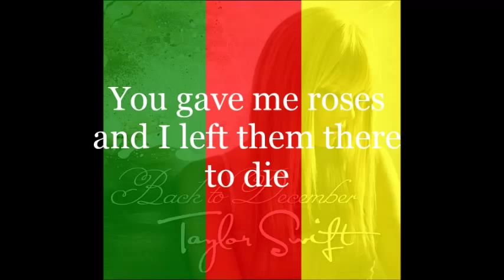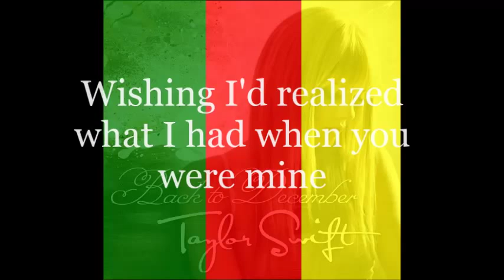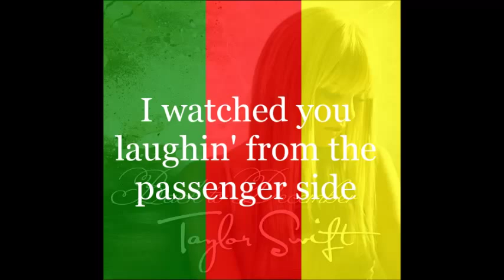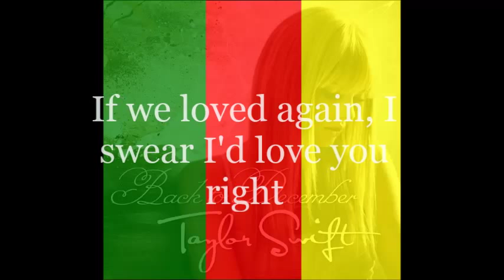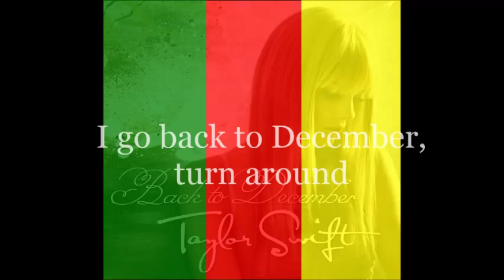Taylor Swift Ft Skynny Love - Back To Decemder ( Reggae Version )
Reggae Version With Lyrics